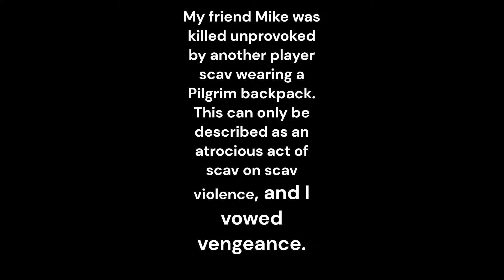Vengeance - A (Very) Short Tarkov Story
Scav on Scav violence will not be tolerated so help me god